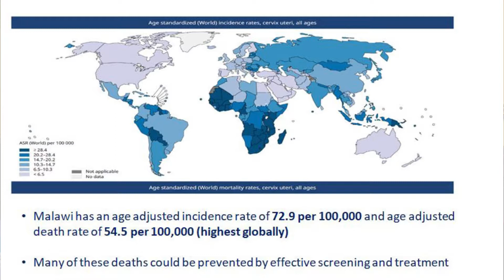SMP Health Forum: Dr Christine Campbell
At the Scotland Malawi Partnership Health Forum in October 2018, Dr Christine Campbell explained about the cervical cancer 'screen and treat' service in Malawi and the plans as a Scottish Government-funded project to build on this work.